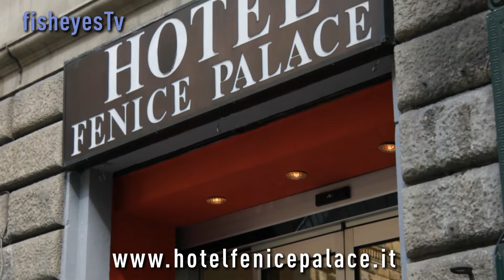NEW! Hotel Fenice Palace Florence - 4 Star Hotels In Florence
- A 4 star hotel conveniently situated in Florences cultural hub, in a newly restored former Florentine palace, the Hotel Fenice Palace Florence is no more than 5 minutes away from the Duomo, Giottos Tower and the Uffizi. Another short walk will take you to Piazza della Signoria and Ponte Vecchio, the Medici Chapels and the Market of San Lorenzo, not to mention Brunelleschis dome and the Accademia Museum.